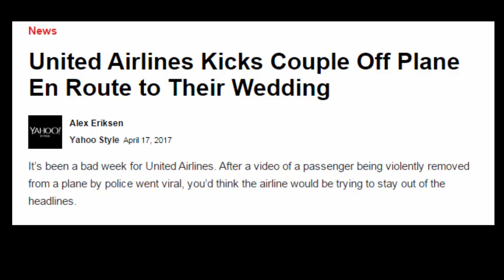United Airlines Kicks Couple Off Plane En Route to Their Wedding